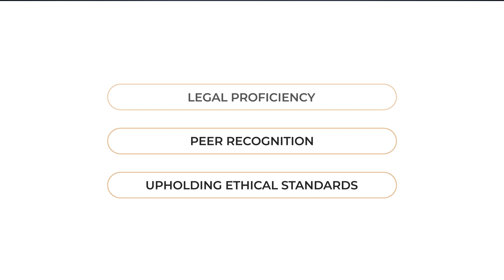Vilerka Solange Bilbao Named an Elite Lawyer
Jacksonville Immigration Law attorney Vilerka Solange Bilbao has been selected as an Elite Lawyer. Only the most outstanding and experienced attorneys receive the Elite Lawyer Award. The Elite Lawyer Award is a prestigious honor that recognizes an attorney's achievements, skills, and experience in their areas of practice. Vilerka is a leading Immigration Law attorney in Florida.